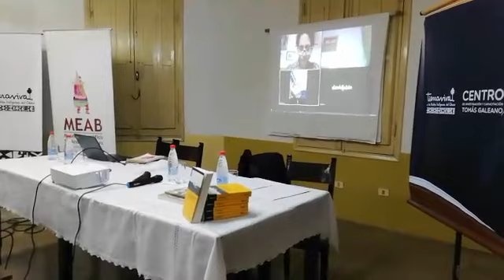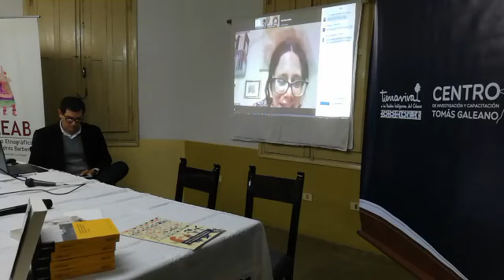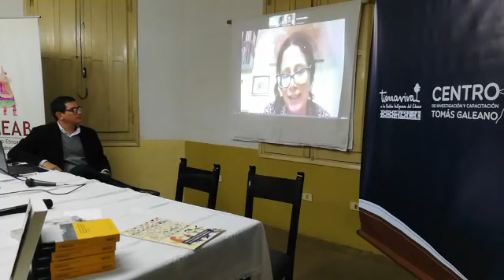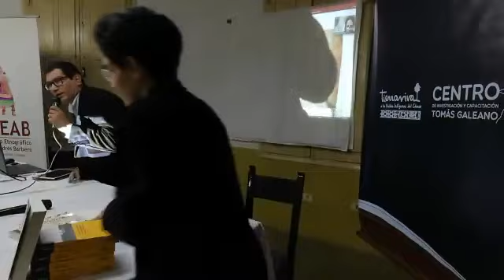Presentación del libro "Un artista en la América Meridional. Guido Boggiani"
Fuente: Museo Etnográfico Andrés Barbero